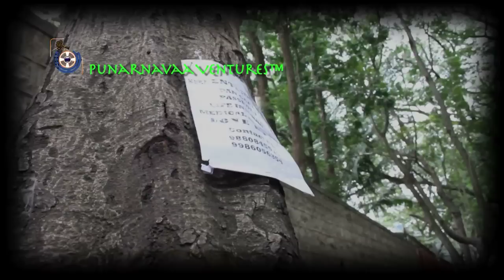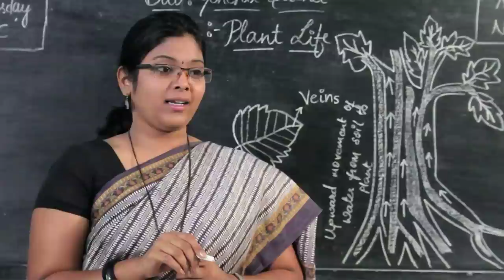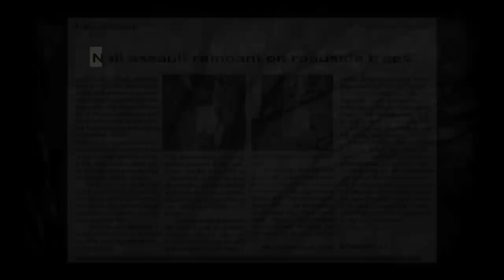ECO TERRORISM - An English Short Film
A school girl who learnt about the life cycle of plant and trees , saw an eco terrorist nailing posters for  trees on a way back home from school.
stops him by nailing posters, making him realize that he is doing wrong.